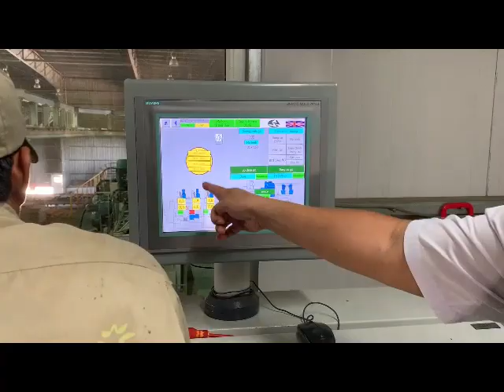HewSaw R200 in Vietnam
The only HewSaw in Asia can be found at May Forest in Central Vietnam.  This R200 is a high speed sawmachine taking a log every three seconds.  Residue is chipped for the next door Dieffenbachner high density MDF plant.  Rawmaterial is acacia